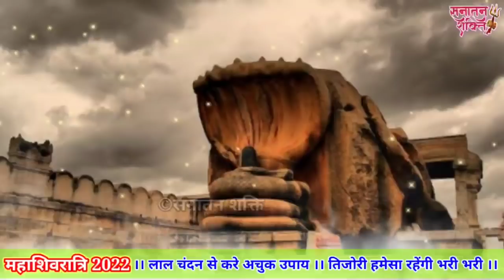Mahashivratri Ke Upay || खाली तिज़ोरी को भर देंगे महादेव ।। अचुक उपाय । 1 मार्च 2022।। महाशिवरात्रि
महाशिवरात्रि पर दुर्लभ संयोग का निर्माण हो रहा है जिस दिन भगवान शिव के ऊपर आपको एक ऐसे दुर्लभ चीज चलानी है जिससे आपकी हर इच्छा परिपूर्ण होगी महाशिवरात्रि 1 मार्च 2022 को है शिवलिंग पर आप को उपाय करना है।

फाल्गुल मास के कृष्ण पक्ष को पड़ने वाली महाशिवारात्रि का पूजा मुहूर्त 1 मार्च सुबह 11:47 से दोपहर 12:34 तक अभिजीत मुहूर्त रहेगा. फिर दोपहर 02:07 से 02:53 तक विजय मुहूर्त. शाम 05:48 से 06:12 तक गोधूलि मुहूर्त होगा. पूजा या शुभ कार्य करने के लिए अभिजीत और विजय मुहूर्त को श्रेष्‍ठ माना जाता है.

शिवरात्रि 2022
शिवरात्रि 2022 कब है
शिवरात्रि कब है 2022 date
महा शिवरात्रि vrat